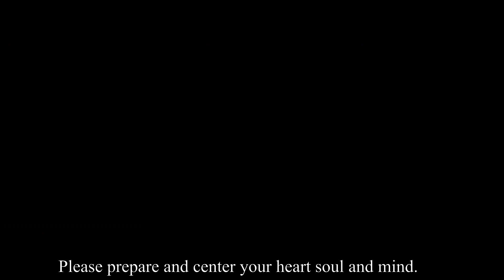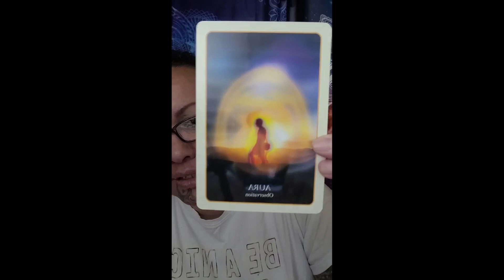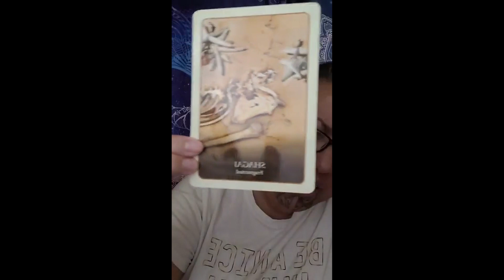Tarot Card Reading Love Tarot Reading Pick A Card 2021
In order to find out more about Tarot Card Reading, you must
Introducing Kapotahi Tuahine Frederickson Oracle & Intuitive Card Reader.

This video is showing Tarot Card Reading information but also try to cover the following subject:
-love tarot reading pick a card
-pick a card tarot love reading
-online tarot card reading

So you wish to find out more about Tarot Card Reading, I did too and here is the the video I made.
Tarot Card Reading interested me so I did some research and uploaded this to YouTube .
Our Yt channel has other similar videos regarding love tarot reading pick a card, pick a card tarot love reading and online tarot card reading
Have I addressed all of your questions about Tarot Card Reading?
People who searched for love tarot reading pick a card also looked for pick a card tarot love reading.

SUBJECTS WE PROVIDE FOR YOUR VIEWING PLEASURE
-Mindfulness Meditation
-Guided Meditation

Are you interested in joining our series of "Oracle's... The Tablet of the Heart." where you write your own affirmation and poetry. 1-3min video.